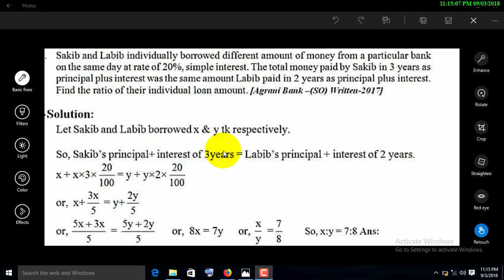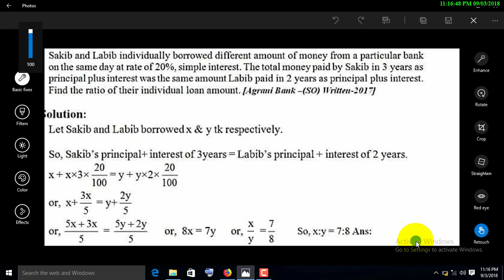Agrani Bank written(SO)-2017 By AUST